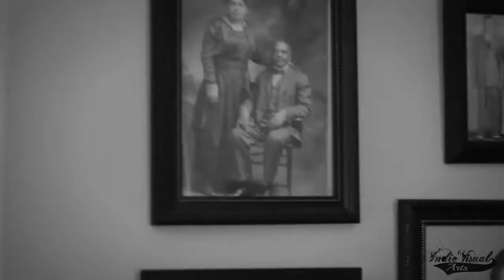Speed - Standards Intro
Visuals for the Standards Intro piece.